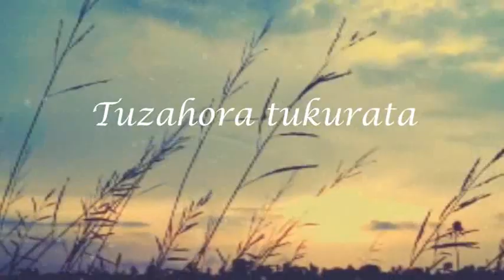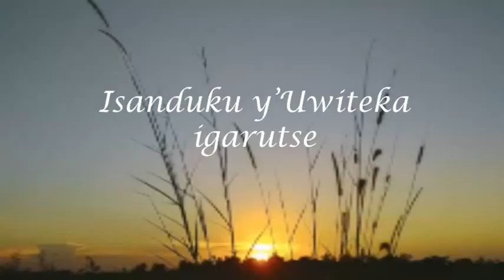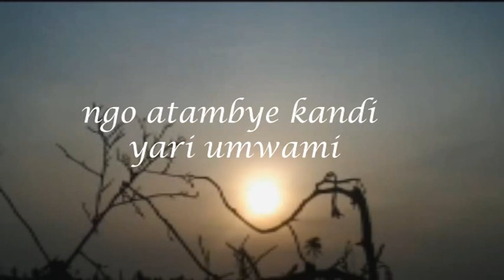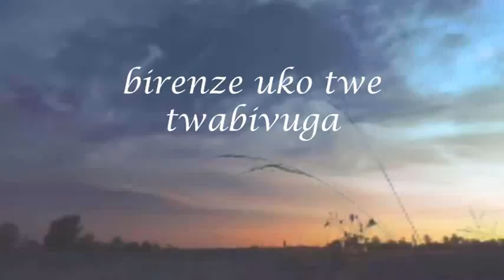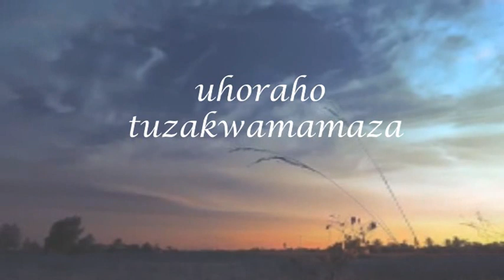Tuje imbere dushima by Penuel choir CEP KIBOGORA (Official lyrics video)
Yesu niwe mwami niwe muremyi wa byose Kandi niwe tuzahora twirata uwo mwami ashimwe cyane kuko nimwiza rwose iyo twibutse ibyo yadukoreye bidutera kumuhimbaza 🙏🙏🙏